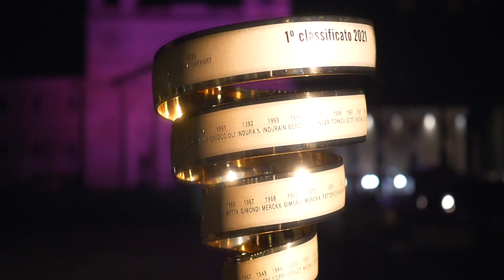Giro d'Italia 2021 | Italia in Rosa | L'Aquila